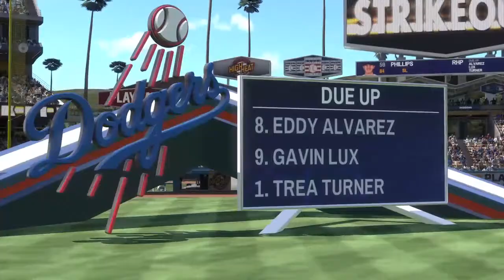Cuadrangular con Base llena de Jerar Encarnación .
Bendiciones gracias por estar aquí. Este es un canal dedicado a la creación de contenido.